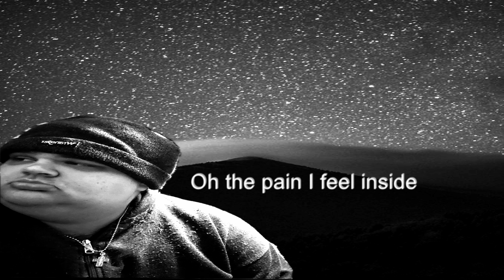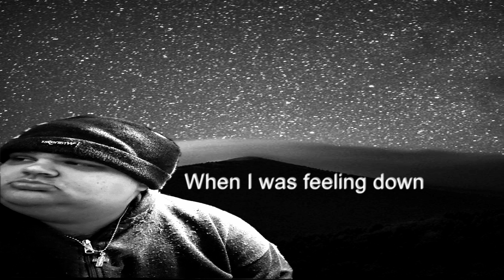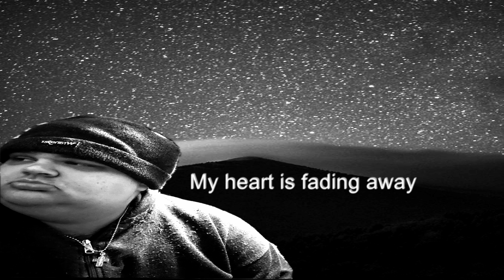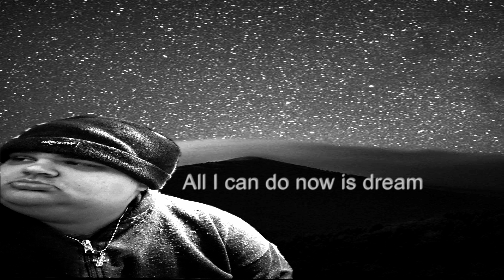Jake Hadrick - "My Feelings For You Were Real"(Official Lyric Video)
Here's the official lyric video to my song "My feelings for you were real". Thanks!